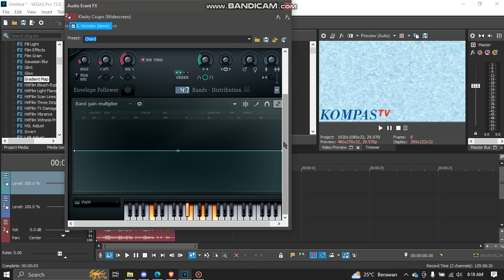How to Make Kompas TV Chorded